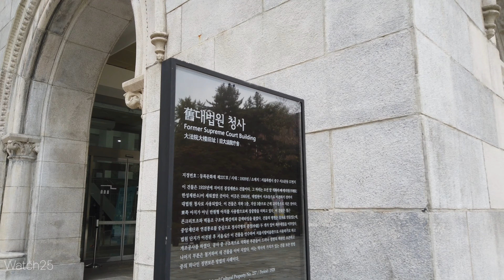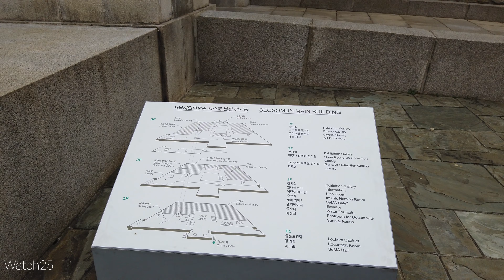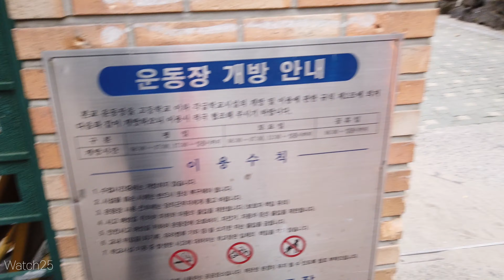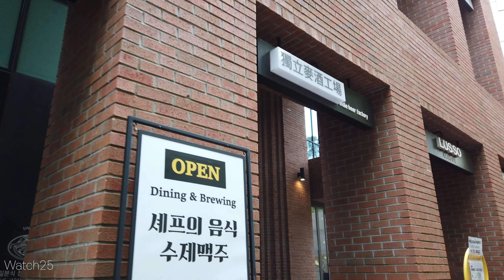Korea Seoul museum of art 4k walking around nearby city hall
Seoul subway line no.2 directly connect to Seoul museum of art, there are variety of modern cafe and classic building that was found in 1900s. modern and classic art museum shows several artificial and beautiful garden. There are several ambassador houses.